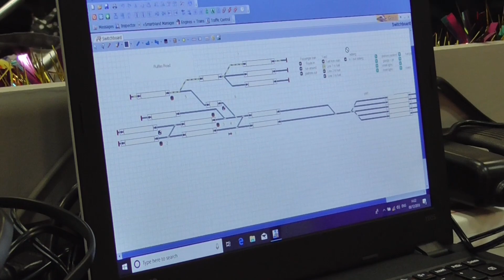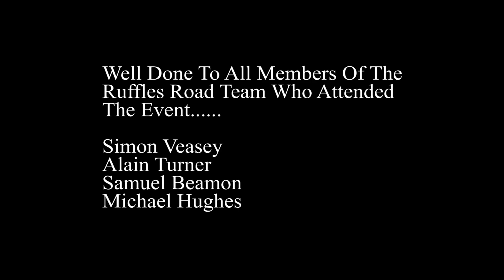Ruffles Road On Tour! - Peterborough National Festival Of Railway Modelling 2018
Welcome to our next Ruffles Road On Tour Video!! in this video we show our visit to the Peterborough National Festival Of Railway Modelling on the 8th to the 9th December 2018 it was a very enjoyable experience for us all here at the Ruffles Road Team.

A Special Thankyou to John Barns of Barnwood Studios for allowing us to use some of his footage of the event he also took his Youtube Channel can be found here under the name of Ess60007.

Music fantastically composed by Will Braddock of Whammy Bar Covers His Youtube Channel Can Be Found Here.

Want to know where our locomotives weathering comes from?? here is a link to the people behind it all GC Weathering.